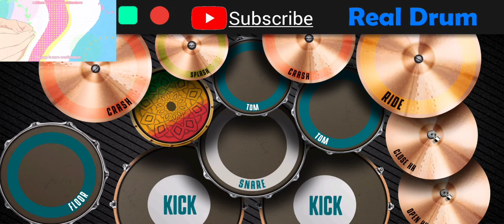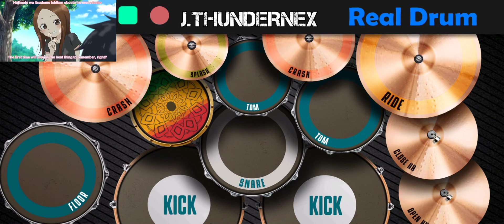Karakai Jouzu no Takagi-san Season 2 OP [ Zero Centimeter ] by Yuiko Oohara - Real Drum Cover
Hi guys! Another Real Drum Cover I Hope you like it my Cover Please guys check my other covers thank you :)

Song: Zero Centimeter

Artist: Yuiko Oohara

Anime: Karakai Jouzu no Takagi-san Season 2

Real Drum Cover by: J.THUNDERNEX